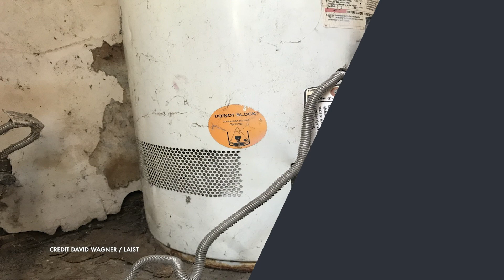L.A. County Fails to Enforce Housing Code | SoCal Update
On the July 26 episode of “SoCal Update,” many tenants are stuck in unacceptable conditions, and the County isn’t holding landlords accountable.  KPCC’s David Wagner reports on the problems with the County’s code enforcement system and the proposed reforms to fix it.